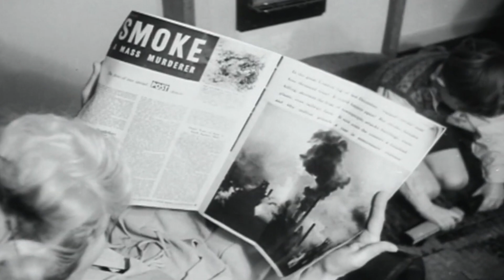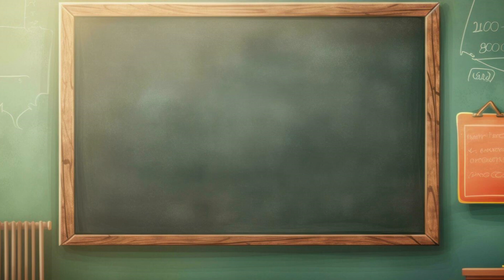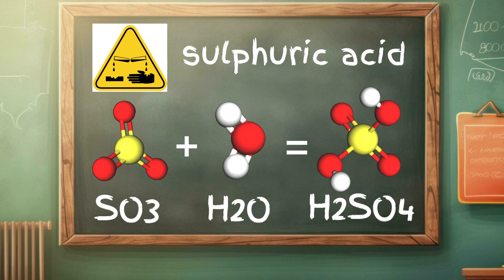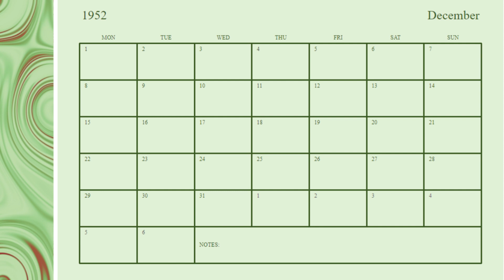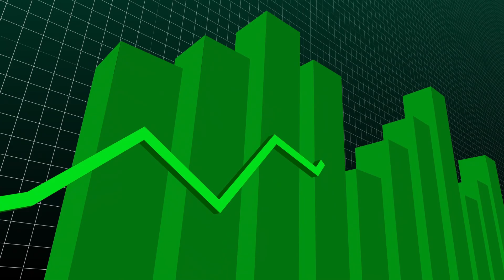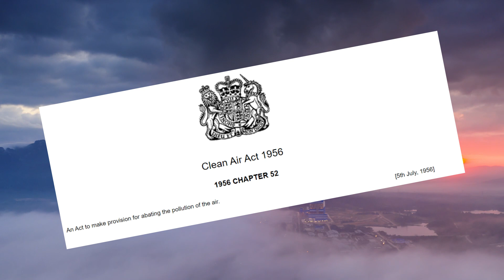London’s Silent Killer : The Great Smog of 1952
Video about the Great Smog of London, a disastrous environmental event in 1952 that claimed the lives of 12000 people, what causes smog, and why it is deadly.